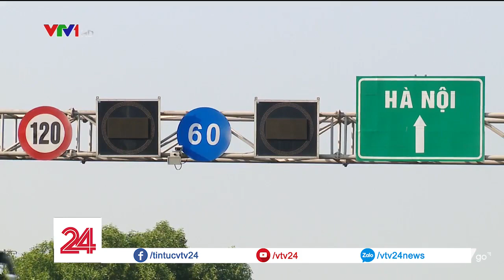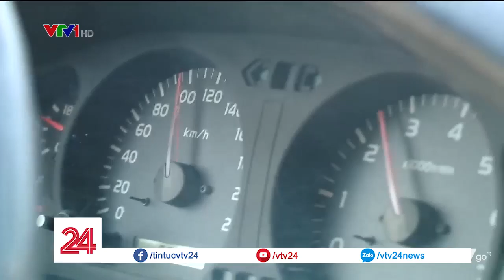Khoảng cách an toàn trên đường | VTV24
Liên quan đến một phán quyết của tòa án đang gây nhiều tranh cãi trên các diễn đàn mấy ngày nay. Vậy đi xe trên đường, giữ khoảng cách thế nào cho đúng?